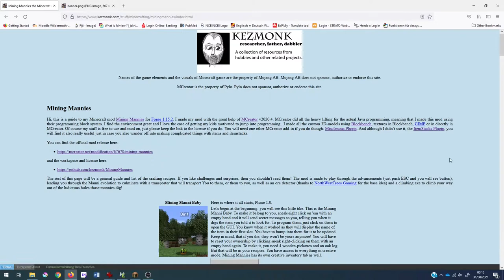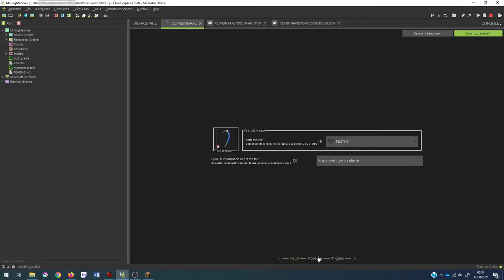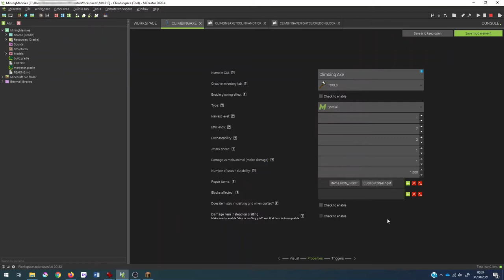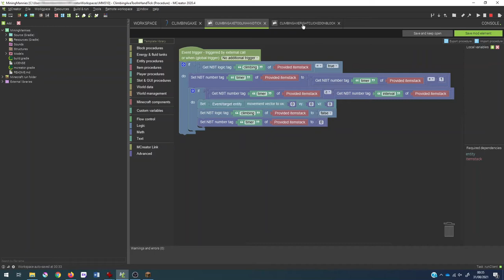How to make a climbing axe for Minecraft using MCreator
This is a demo of my climbing axe that I made as part of my MiningMannies mod I show you how to use it and how to code it.